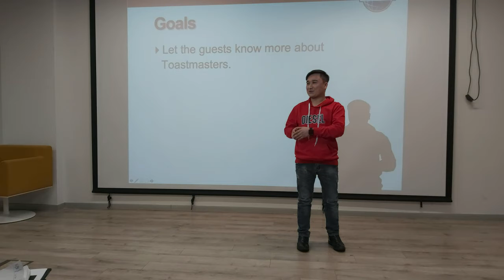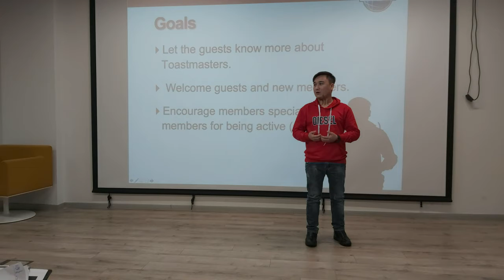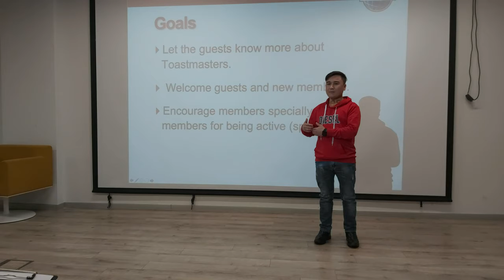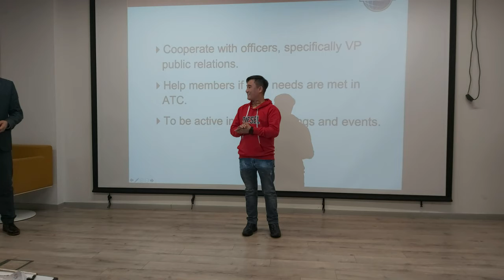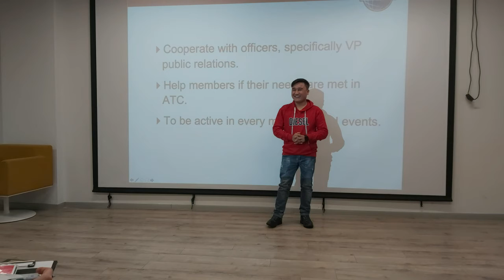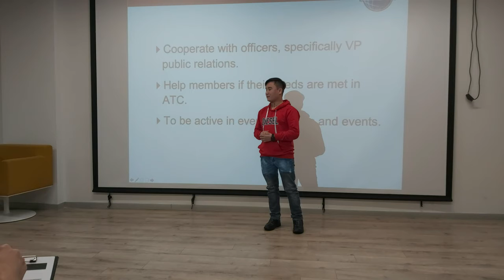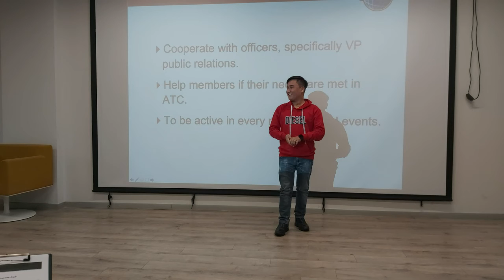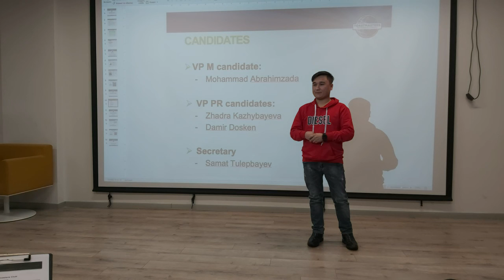Candidate Vice President Membership | Mohammad Abrahimzada